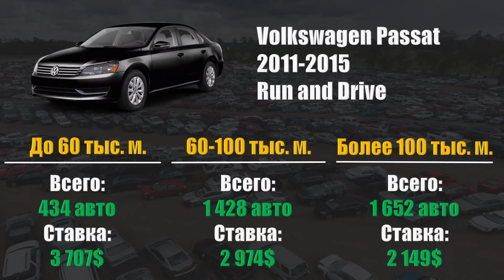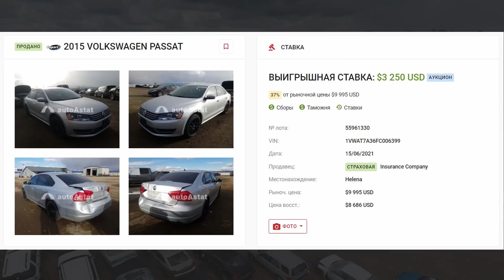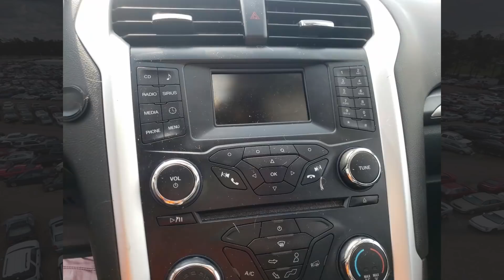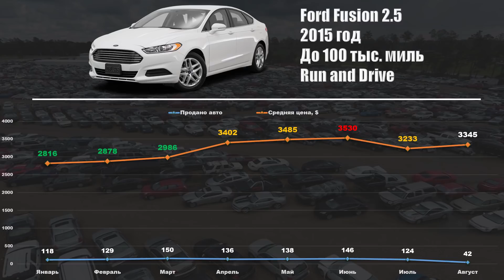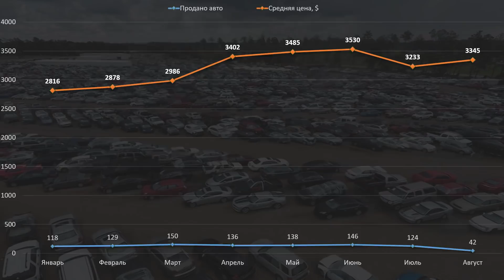Реальные цены на американских аукционах. Часть 3: Passat, Ford Fusion, Kia Optima, Sonata и Mazda 6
Всем привет!
Этим видео продолжаем цикл выпусков про стоимость автомобилей на аукционах в США. И речь не о какой-то вымышленной стоимости, а о вполне себе реальной цене тачек в 2021 году. Хотите знать что по чем на страховых аукционах? Сегодня собрал для Вас статистику продаж седанов D-класса.

Для тех, кто спешит или ищет что-то конкретное - таймкод:
00:00 Вступление
00:35 Volkswagen Passat
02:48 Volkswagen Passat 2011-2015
09:56 Volkswagen Passat рестайл (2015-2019)
14:14 Volkswagen Passat B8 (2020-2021)
15:35 Ford Fusion
16:51 Ford Fusion с мотором 2.5 дорестайл (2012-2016 год)
20:28 Ford Fusion с мотором 2.0 дорестайл (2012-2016 год)
21:43 Ford Fusion 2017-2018 первый рестайлинг
24:55 Ford Fusion 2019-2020 второй рестайлинг
27:29 Kia Optima
28:19 Kia Optima третье поколение (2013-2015 год)
32:00 Kia Optima четвертое поколение (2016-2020 год)
34:39 Hyundai Sonata
34:57 Hyundai Sonata седьмое поколение
36:51 Hyundai Sonata седьмое поколение рестайлинг (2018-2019 год)
38:05 Hyundai Sonata восьмое поколение
40:25 Mazda 6
42:17 Mazda 6 рестайлинг (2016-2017 год)
46:00 Mazda 6 2й рестайлинг (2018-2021 год)
47:19 Рейтинг Топ-3 - какой из седанов седанов лучше
48:35 Когда стоит покупать тачку в США? Динамика цен за последние 7 месяцев (с разбивкой помесячно) на примере Форд Фьюжн.
D-класса - мой любимый и весьма популярный класс автомобилей. К сожалению все варианты невозможно рассмотреть в рамках одного обзора. За кадром остались как "гиганты" класса - Тойота Кэмри или Хонда Аккорд, так и менее массовый Крайслер 200, Шевроле Малибу и другие. Обязательно поговорим о них в следующих обзорах. А так же пишите в комментариях, какие автомобили Вам наиболее интересны. Какая инфа нужна и в каком виде она будет максимально полезна. Что добавить или наоборот убрать в следующем обзоре? Всех обнял.
P. S. В следующем обзоре планирую разобрать цены на гибриды, поэтому - накидывайте варианты, что интересно, кроме Фьюжинов.